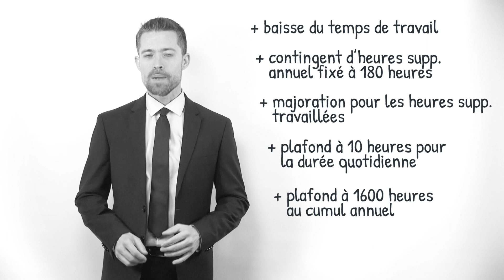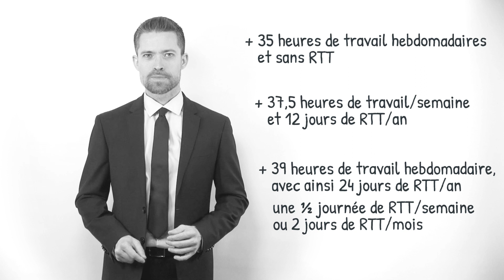La loi Aubry, c'est quoi ? (définition, aide, lexique, tuto, explication)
Voici le sommaire de la vidéo :

En quoi consistent les lois Aubry ?

Quels étaient les objectifs des lois Aubry ?

Quels ont été les changements apportés par la loi Aubry II ?

Quelles sont les mises en application effectives de la réforme ?

Sujet : Julien Dupé
Rédaction : Chloë Tadros
Présentation : Mikael Buxton
Voix off : Zoé Burtin
Design : Gaëtan Lebaron
Réalisation : Florent Lahousse
Composition sonore : Grégoire Levillain